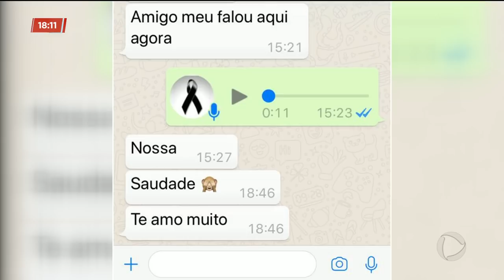Família cobra justiça: jovem de 24 anos foi morto durante assalto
Nós mostramos no cidade alerta a morte de um jovem de 24 anos semana passada, o Vítor Carvalho Marques. Ele saiu de uma festa e no caminho de volta foi abordado por bandidos. O jovem teria tentado escapar do assalto, mas foi baleado e levado para o HUGOL. Ele morreu três dias depois e a familia está destruída. O que os parentes do Vítor querem agora é justiça.